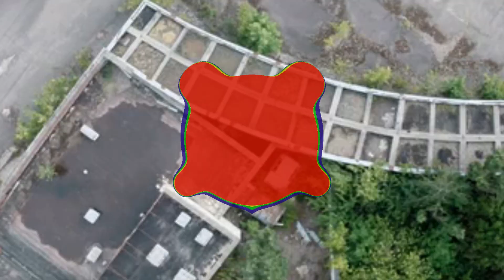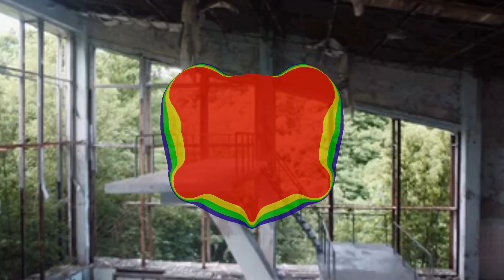[FREE] PHARAOH x ДЖИЗУС Type Beat "336" | Free Dark Type Beat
6 dogs instrumental 2017, instrumental 6 dogs, crypt, morteh, instrumental 6 dogs 2017, lil xan instrumental, lil xan instrumental 2017,
21 savage type instrumental 2017, xxxtentacion type instrumental 2017, future type instrumental 2017, 21 savage type beat, drake type beat, xxxtentacion type beat,
808 mafia, tm88 type beat, southside type beat, free southside type beat, mask off type beat, bad and boujee type beat, beats 2017,free beats instrumental,
laka films, celebrity, cole bennett, lyrical lemonade, chance the rapper, dj khaled, bobby shmurda, rowdy rebel, 2 chainz, ronny j, rob